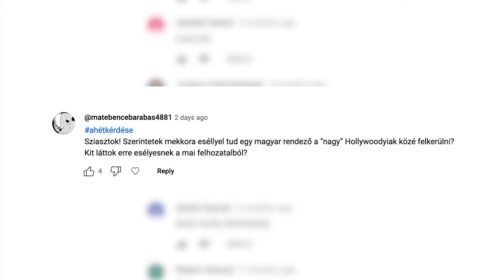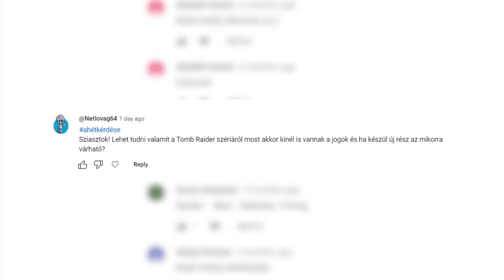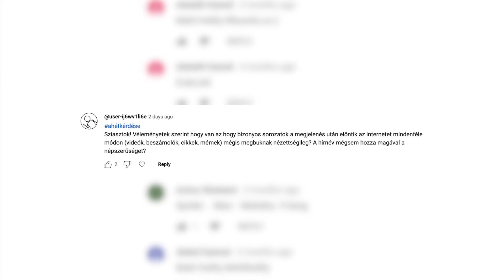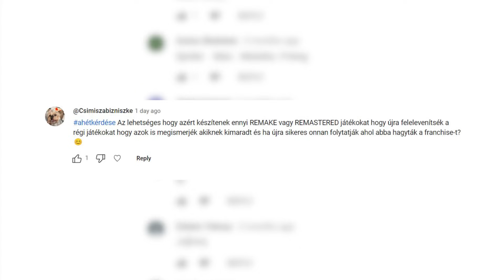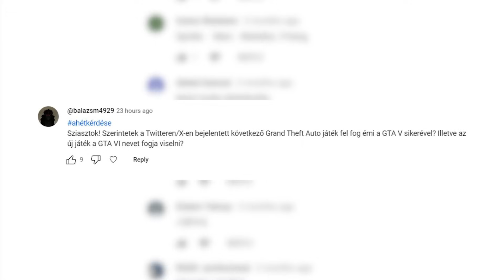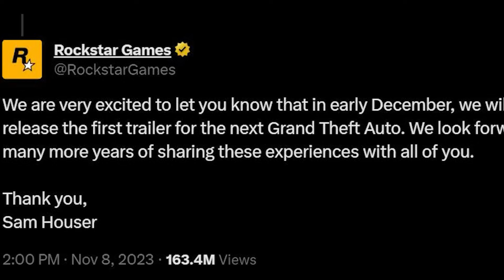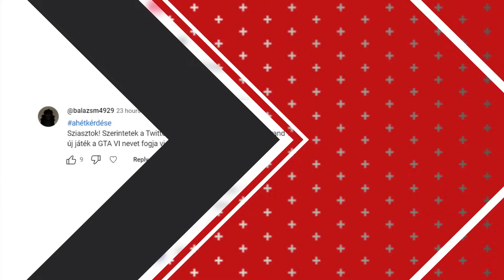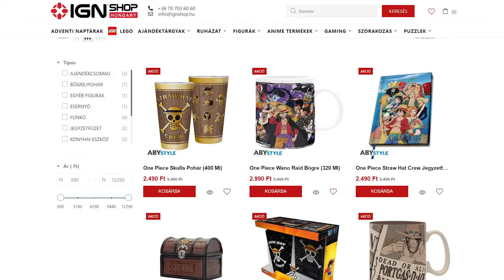Mit várunk az új GTA-tól? - IGN Start 2023/46.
A mai ignstart epizódban a legfontosabb filmes- és sorozatos bemutatók, na meg videójátékos megjelenések mellett megbeszéljük, hogy mit várunk a gta6 -tól, na meg visszatér a triviashow is.

0:00 Bevezető
0:31 Film- és sorozatajánló
7:26 Játékmegjelenések
13:54 Trivia-show
21:03 A hét kérdései